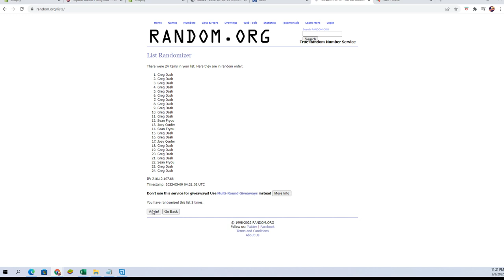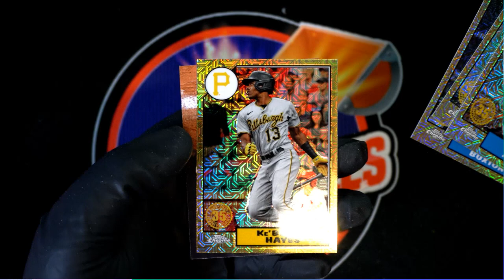INSANT PACK RIP MIXER 5 Total Packs 1 pack from 5 different boxes ID PACKRIPMIX101 SILVER RANDOM